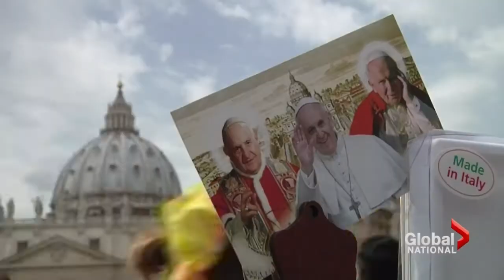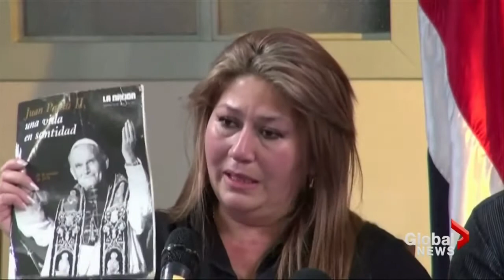Catholic Church to canonize two former popes as saints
Sat, Apr 26: John Paul the Second and John the 23rd were two of the catholic church's most loved pontiffs of the 20th century. On April 27 they will make another mark in history when Pope Francis elevates them to sainthood. Millions of pilgrims are expected to witness Sunday's ceremony but as Stuart Greer reports, it doesn't come without controversy.